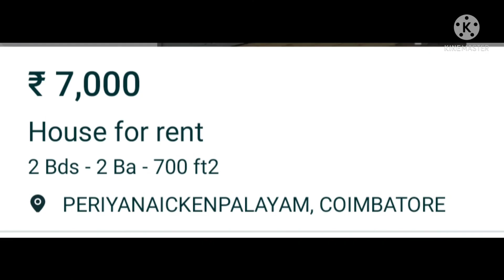House for rent in Coimbatore in periyanaicken palayam